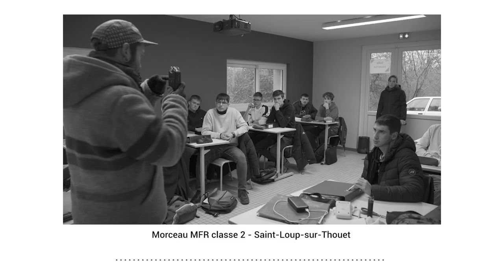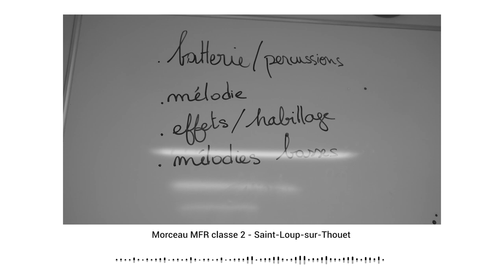Projet LABO ELECTRO - création des élèves de la MFR St Loup s/ Thouet (classe 2)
Présentation du LABO ELECTRO - initiation à la Musique Assistée par Ordinateur avec les intervenants Jérémie Denimal (Cassien) et Thibault Robin alias Meyso.

Morceau créé par les élèves de la MFR St Loup s/ Thouet (classe 2)

Projet soutenu par la Région Nouvelle Aquitaine, DRAC et COMCOM Parthenay Gâtine et porté par l'association Diff'art

Vidéo : Benjamin Gomes-Teixeira